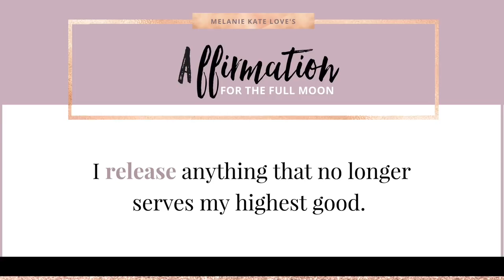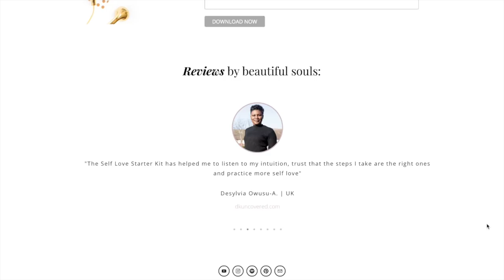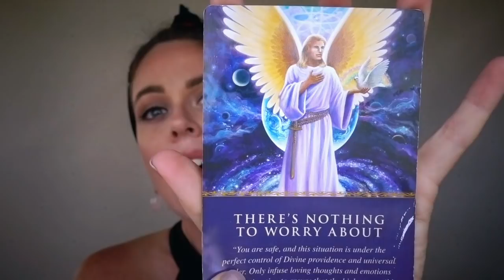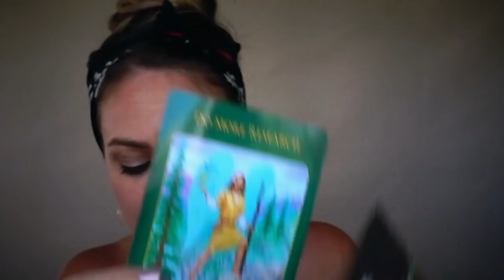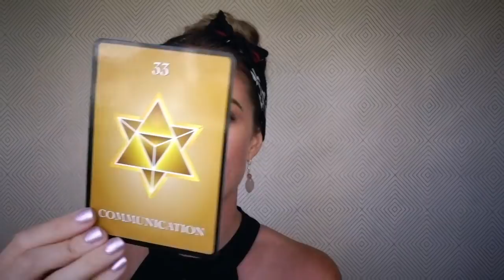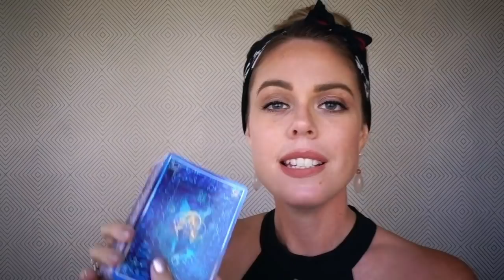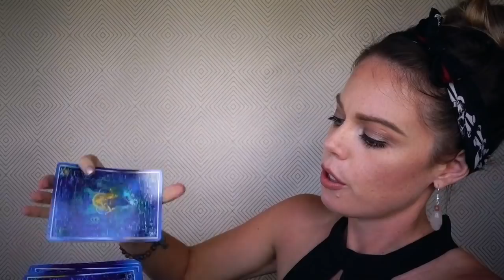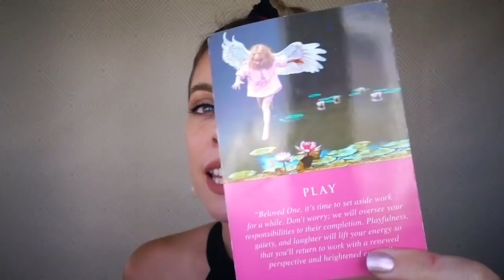FULL MOON IN VIRGO MARCH 1/2 | Melanie Kate Love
The Full Moon in Virgo on March 1/2 has brought up energies surrounding your communication.  Be sure to check out this general reading to gain further clarity on exactly what this divine message means for you.  As always, can’t wait to chat with you in the comments.  Lot of love, Mel  xx